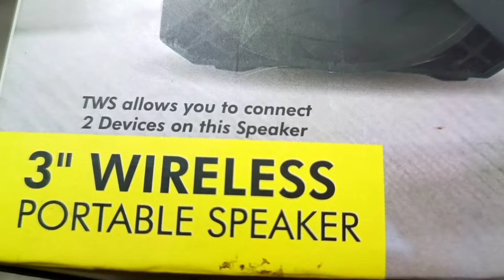BLUETOOTH SPEAKER IN Tamil | under 300 Bluetooth speaker@VSDVIBE| தமிழ்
Bluetooth speaker in tamil
Under 300 best Bluetooth speaker in tamil